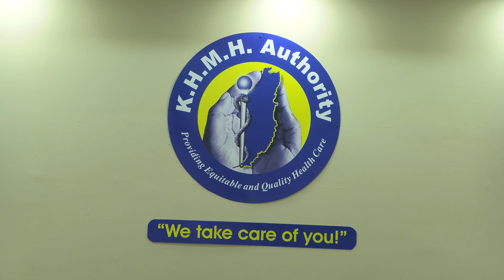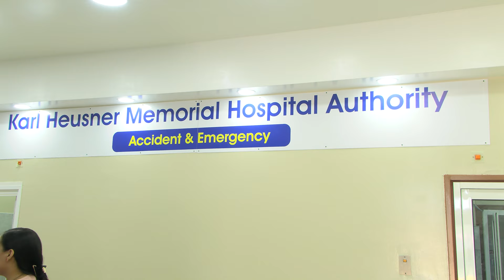How do First Responders celebrate Independence Day in Belize?